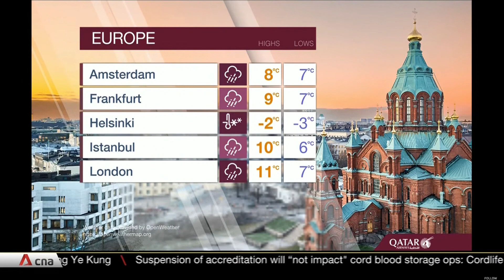CNA - Weather DEC 9, 2023